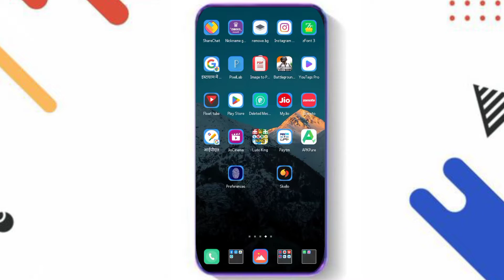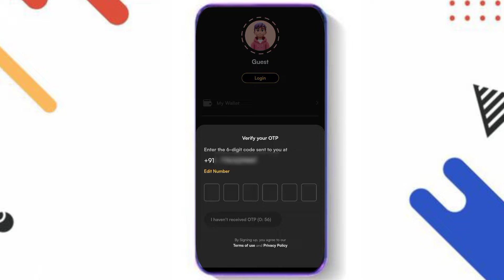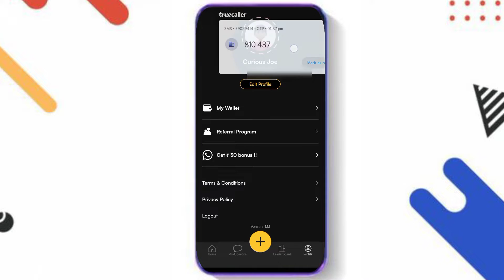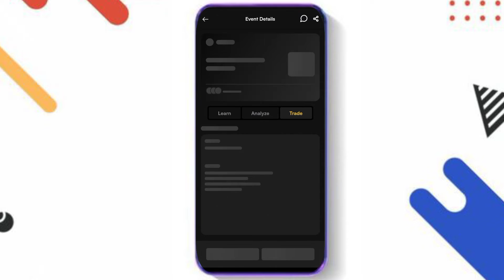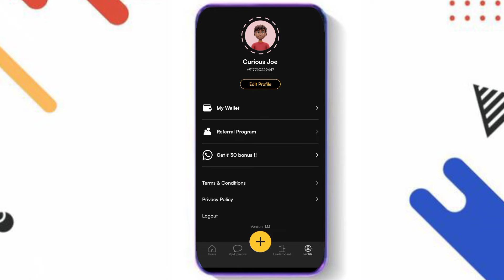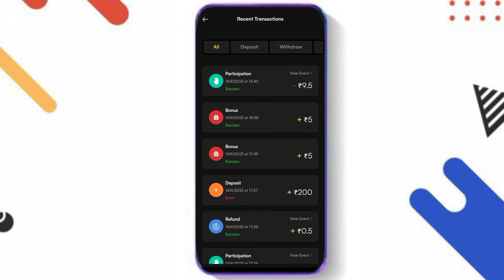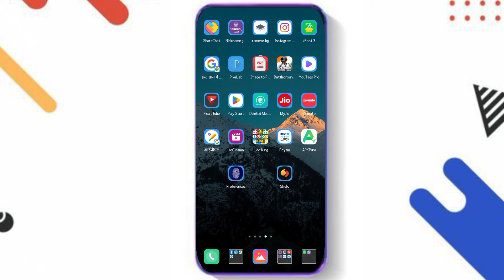1 Refer ₹10 🤑 || New Earning App Today 2023 🤑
1 Refer ₹10 🤑 || New Earning App Today 2023 🤑 | New Earning App 🤑 || refer and earning

About: MR ABHI TECH is a YouTube Channel, where you will find technological videos in hindi

best earning refer app
best earning app without inve